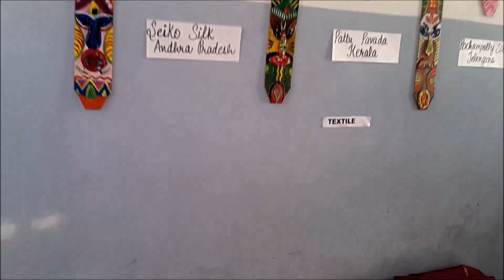NGO Salaam Zindagi India - DAV Public School Chandigarh Art And Craft Mela-November 7,2015 by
Ultimate show by teachers and students together...It a best school in today's world.